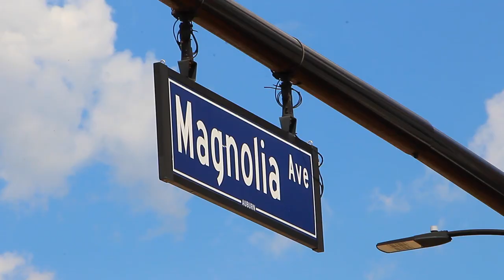AUBURN ON CAMPUS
Ryan Hall gives us scenes from Homecoming Week plus a conversation with two of Auburn's most insightful fans.